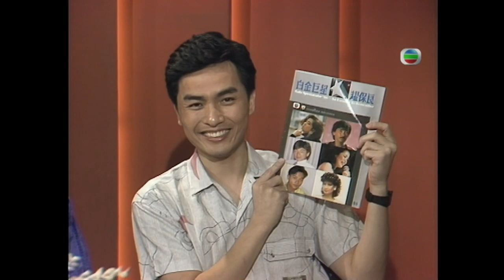【TVB】鄧麗君 1986 白金巨星耀保良前訪問 K-100節目